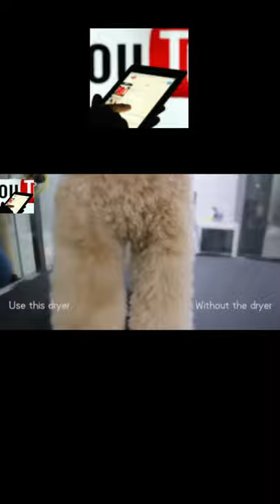Review of short haired pets pet dryer